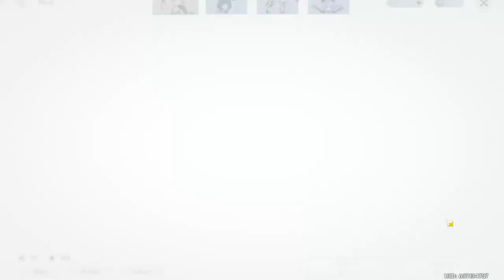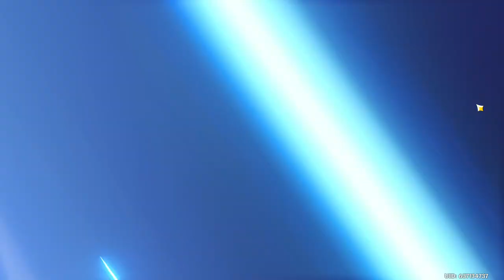Pulling for Mr. Magic Man | Wishing for Lyney (Genshin Impact)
Hello! It's been a long while, sorry this video is about 2-3 days after Lyney's and Fontaine's release date, I had technical difficulties when trying to get into my YouTube account, but it's better now! I also hadn't really prepared for Lyney in the slightest since I stopped playing Genshin for a while, hehe. Anyways, I wish you all the best of luck pulling  for whichever character you like in hopes you get an early 5* and win the 50/50!! And remember...

Like and sub or YOU'LL be the emergency food!
-Paimon